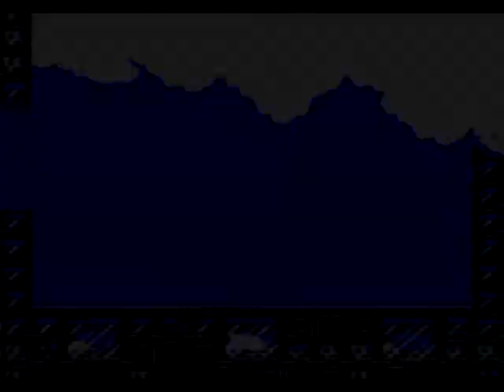Let´s Play Mega Man 2 #4 I CAN defeat Airman ~ [ SEGA MegaDrive Version ]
Airman + Woodman